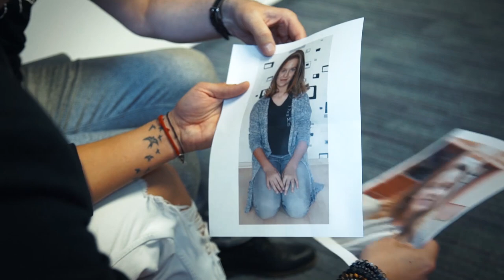Anna Sulc vloguje pro AVON 4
Nová proměna s Aničkou Sulc je tu! Hlasuj pro jeden ze dvou looků, který Anička pro třináctiletou Míšu vybrala, a vyhraj! Do komentářů pod video napiš, jaký se ti líbí víc, a my 30. července vybereme 10 z vás, které odměníme kosmetickým balíčkem. Vítězům odpovíme do komentářů. Více na a
!SOUTĚŽ JIŽ SKONČILA!